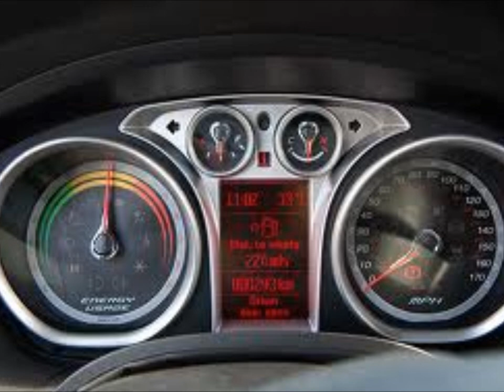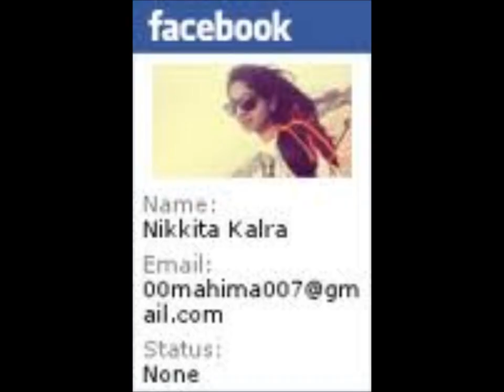OUTTA THE TREND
OUTTA THE TREND of the 420 album. Song of The Replacement System. Written and recorded by Jameison Kenny. The song title was put through a google image search, images were downloaded at random into windows movie maker and the music and images were fused "as is".
Recorded in New Orleans, LA on 4/20/10